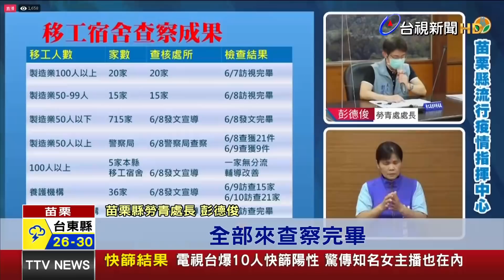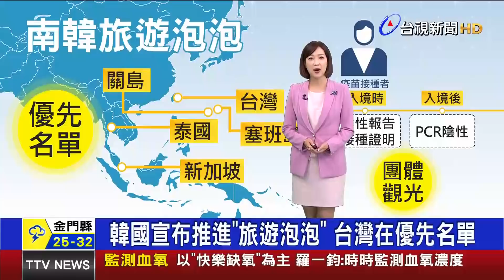某電視台員工死後確診 公司快篩11例陽性【發燒話題】-20210609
(00:00)攝影師死後確診 電視台紅區快篩11人陽性
(02:28)親人在京元電子上班 義消被匡列採檢確診
(04:14)苗栗電子廠疫情增12例 「3本國籍9移工」
(06:35)韓國宣布推進「旅遊泡泡」 台灣在優先名單